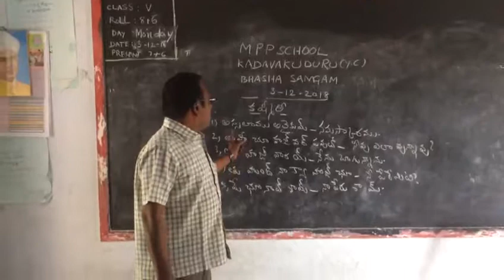Basha sangam Kashmiri language MPPs yc kadavakuduru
Kdavakuduru MPPs yc
Chinnaganjam